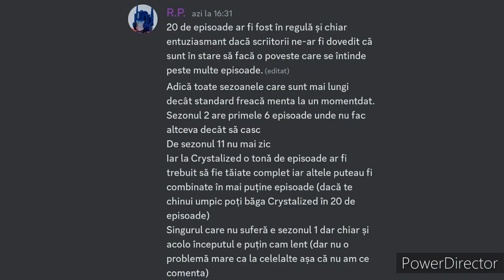Ninjago Dragons Rising sezonul 1: Număr de episoade confirmat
Melodii din video:

BeatsbyNeVs - Ridin' [FREE DL]

White Town - Your Woman (Funbox Karaoke, 1997)